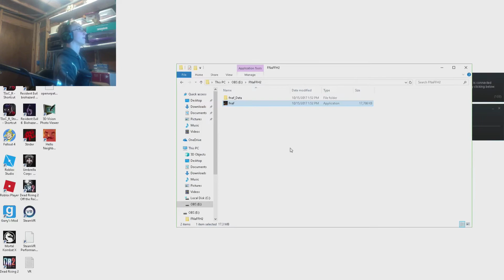SCRATCH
This game was on gamejolt and looked interesting enough to want to play.